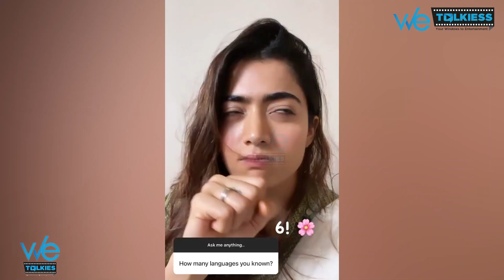"நான் 100வாட்டி சொல்லுவேன் Thalapathy Vijay I Love You" - Rashmika Mandanna Live | Vijay Devarakonda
"நான் 100 வாட்டி சொல்லுவேன் Thalapathy Vijay I Love You" - Rashmika Mandanna Live | Vijay Devarakonda | Wetalkiess